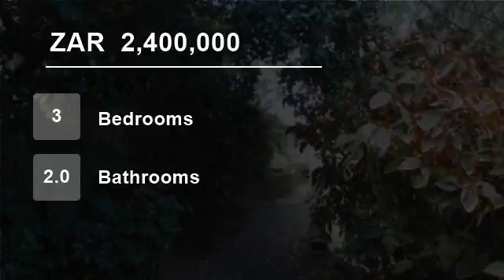3 Bedroom House For Sale in Beacon Bay North, East London 5241, South Africa for ZAR 2,400,000...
Chas Everitt International Group East London presents, a neat 3 bedroom home closely situated near amenities.Consisting of dining room , open plan kitchen, pool and bar\lapa\braai. Includes a 1 bedroom flat fitted with a kitchen and bathroom, boasts a balcony/deck.